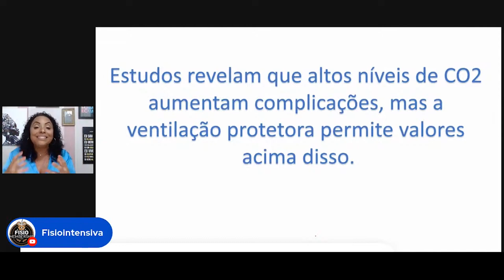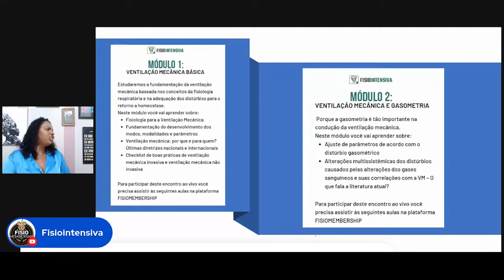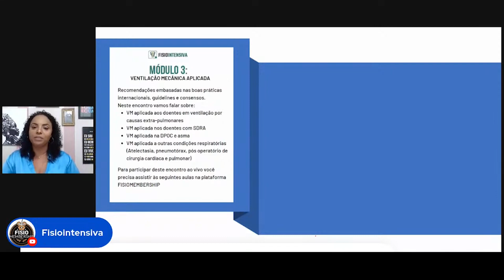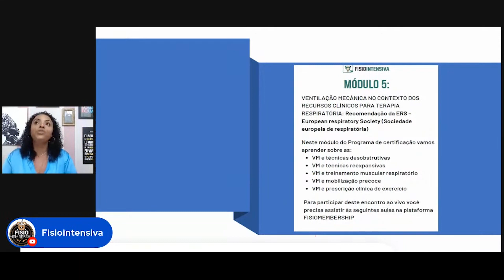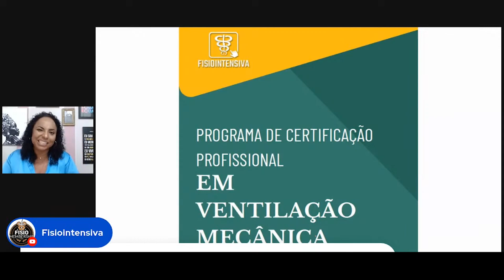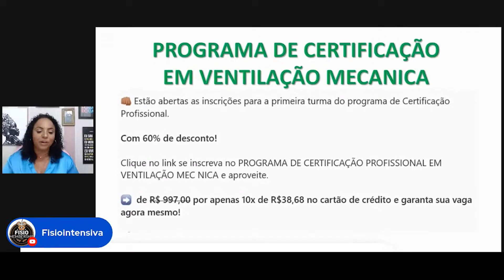Programa de certificação profissional em ventilação mecânica, inscreva-se link na descrição.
Programa Certificação Profissional em Ventilação Mecânica Aplicada,
Traz as bases teóricas e bases práticas de Ventilação Mecânica e principalmente os últimos guidelines as últimas atualizações nacionais e internacionais e as boas práticas de ventilação mecânica que devem ser aplicadas no Brasil e no mundo.
O programa para além de ensinar ventilação mecânica vai ressaltar a ventilação mecânica no mundo real e como o mundo e o Brasil fazem para manter a vm de maneira segura e eficiente dentro de um contexto das várias doenças que podemos atender os paciente nos ambientes diferentes.
A gente vai falar, desde ambientes que eu tenho ventiladores mecânicos muito evoluídos até aqueles ventiladores mais simples.

Quais as vantagens?
A primeira vantagem é ter uma visão profissional, aplicada real. Isso faz com que a gente mude de fato nosso comportamento e a nossa visão global do paciente. Além do que saber as boas práticas dos últimos guidelines te coloca à frente, porque …
Facilita sua condução do caso.
Você tem clareza na hora de compreender e passar os casos.
E tudo isso, faz com que você aumente sua visibilidade e sua segurança em relação ao seu serviço e colegas.
É claro que a gente só consegue REconhecimento com conhecimento nesse sentido você está na vanguarda.
Além disso, a certificação vai te dar a possibilidade de dar cursos de VM, sempre tem gente precisando aprender. Você estará certificado para ministrar cursos de VM depois.
QUE TAL BÔNUS DE DIDÁTICA PARA MONTAR SE CURSO OU CURSO COMPLEMENTAR.
fisioterapiaintensiva hospital A Fisiointensiva é a escola online que faz de você uma referência, mesmo que você não saiba por onde começar. Ali abaixo estão os únicos links que você precisa para se inscrever em nossos programas.

➡ ️ Educação Continuada, Um único lugar e todos os cursos que você precisa para estar atualizada, O NETFLIX do Fisioterapeuta Intensivista. Mais de 30 cursos completo liberados.

➡ ️ Você ainda tem medo das assincronias? Basta, clique aqui agora mesmo

➡ ️ Que tal fazer uma certificação em Neurointensivismo?

➡ Pós graduação Fisiointensiva, clique aqui e saiba tudo sobre este programa

A troca é simples, você investe em nossos livros, cursos e programas e nós te entregamos um passo a passo para que você seja a próxima referência no seu hospital, mesmo que você nem saiba por onde começar.

Se você é Fisioterapeuta intensivista e atua com Fisioterapia Intensiva e Hospitalar, você está no lugar certo. Receba mais conteúdo em ⬇️